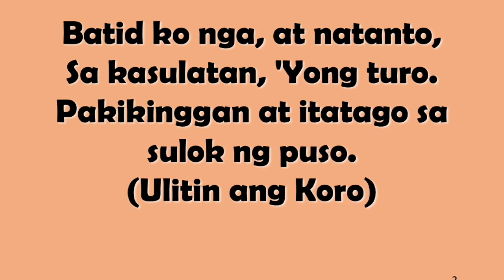Narito Ako (Faith Rico with Santa Maria Choir at St Mary's Cathedral Perth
By Rene San Andres
14 July 2021
Filipino Mass Celebration 14 July 2021
WA 6100 Australia